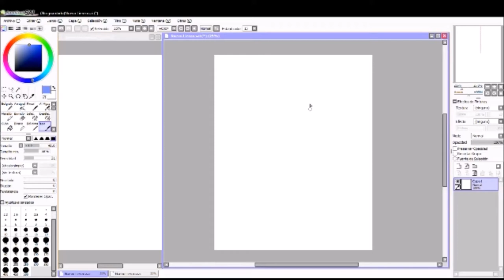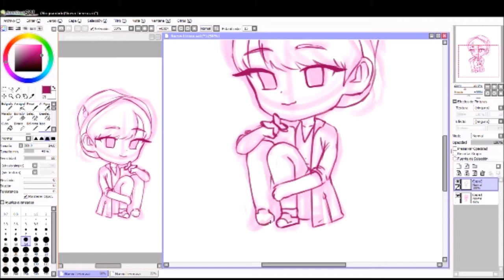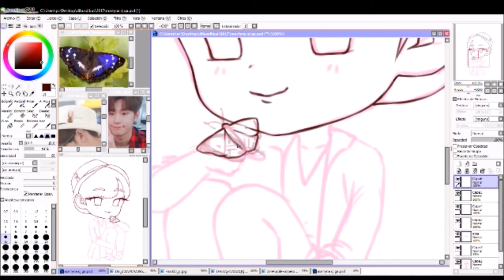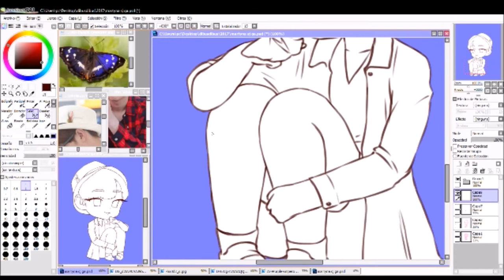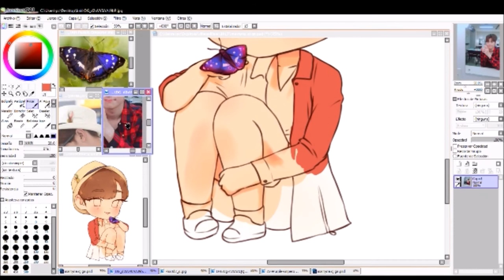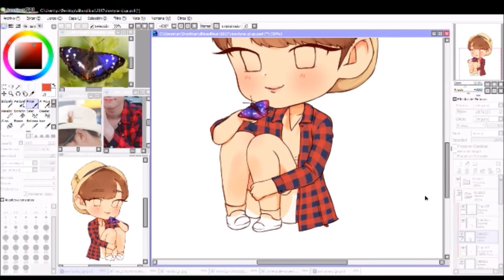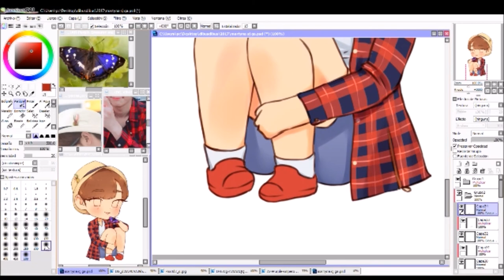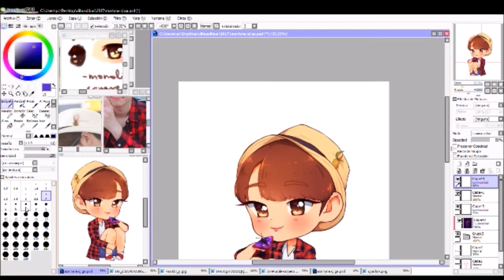KNK Seungjun - [SPEEDPAINT🦋]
Silent video!